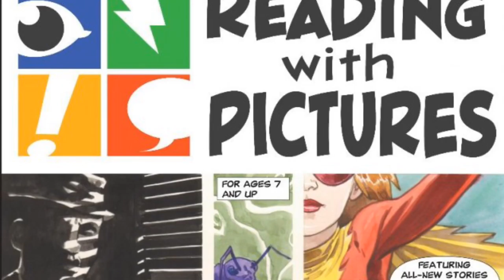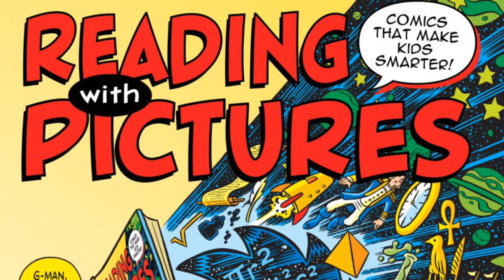Reading With Pictures & Mail Order Ninja | Interview with Josh Elder | C2E2 2019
We sat down with Josh Elder to discuss the charity organization Reading With Pictures and his award winning series Mail Order Ninja.